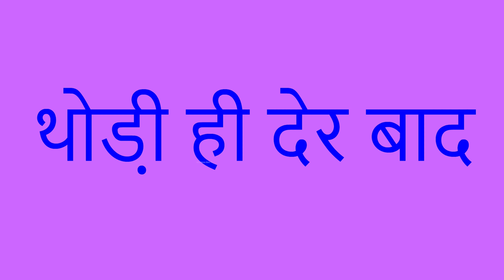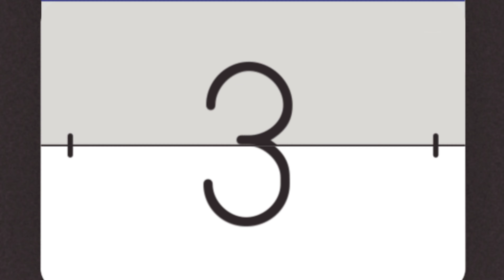जादुई सुनहरी दुर्गा मां की खेती | JADU SUNHARI DURGA MAN KI KHETI | magical moral story in Hindi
Cultivation_of_magical_golden_Durga_Maa_JADU_SUNHARI_DURGA_MAN_KI_KHETI _magical_moral_story_in_Hindi